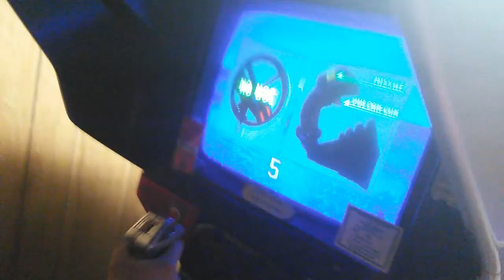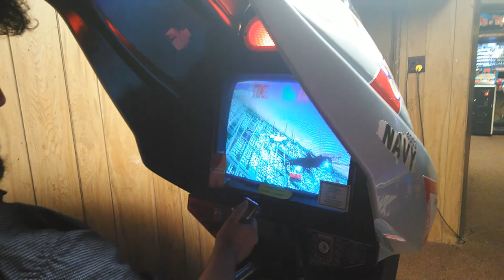Arcade & Baseball w/ The Homies (Vlog #1)